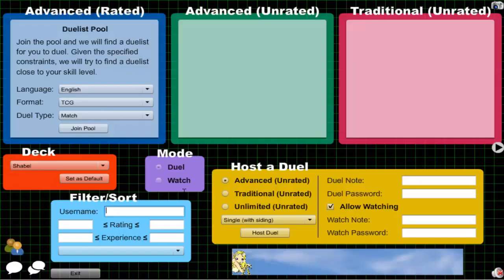Vitamin Y (Forever) Episode 322: Shadoll Yubel #17